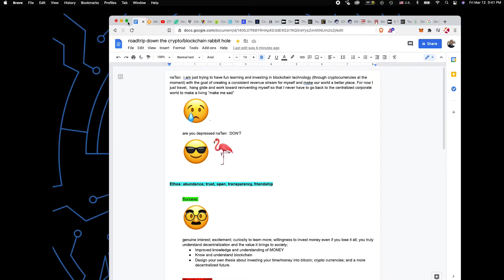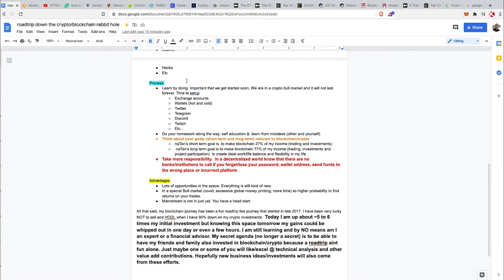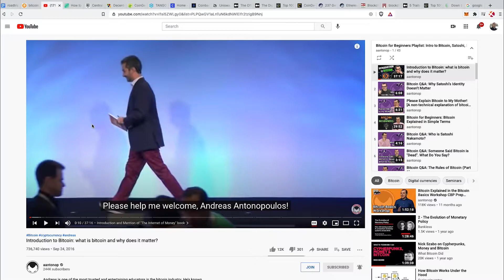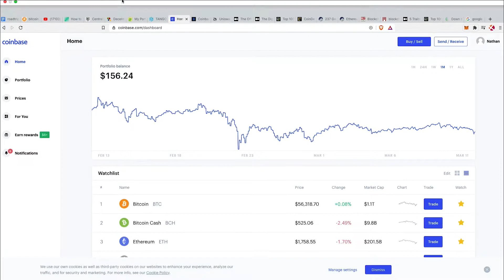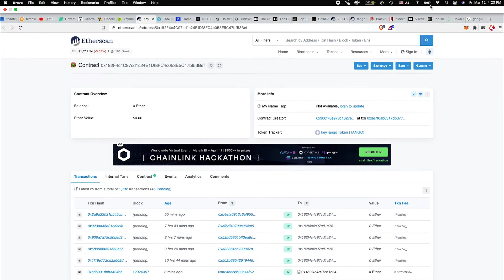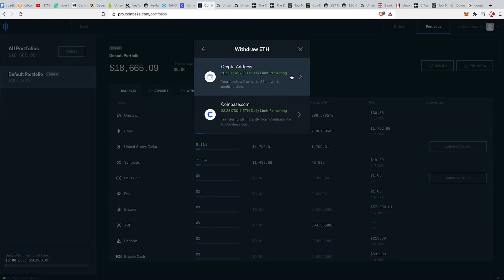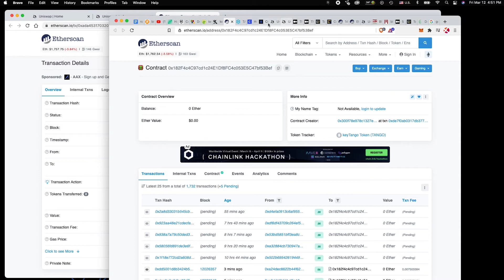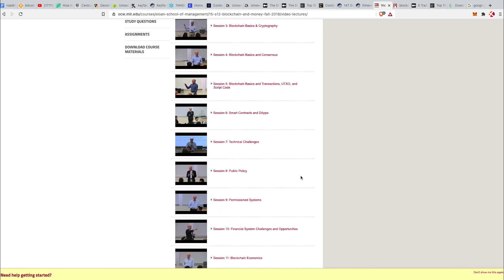#1 blockchain crypto decentralization DeFi for beginners lets get started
no free lunch here, gotta do the work... the good news is that crypto pays well;) some times.

Timecodes:

0:00 - Intro
4:27 - Success and what it looks like in my opinion
6:14 - Dangers & Security that you should start considering
9:50 - Process to get started (learn by doing)
14:46 - Advantages of getting into blockchain/crypto at the moment
19:54 - Bitcoin White Paper
20:42 Andreas Amtonopoulos (the Bitcoin OG)
21:44 - Security
21:37 - Decentralization vs Centralization
24:43 - Coingecko = Provides 360 degree of the crypto market since 2014
26:32 - Dextools = Real-time data analysis at the tips of your fingers: Based on UNISWAP
27:47 - Coinbase Pro = Crypto Exchange where you can buy Bitcoin BTC, Ethereum ETH
32:07 - Setting up and funding Coinbase Pro
36:49 - Investing in AltCoins
38:15 - Decentralized Exchange UNISWAP
39:45 - How to find and purchase Altcoin on UNISWAP
40:09 - Etherscan what it is and how to use it to find the correct Altcoin Contract.  Double/Triple check so that you purchase the correct Altcoin
47:40 - Metamask - What it is and how to use it. Moving funds from your exchange to metamask
55:33 - The Ethereum blockchain is public and you can easily follow your transaction to know it has been confirmed
56:29 - Connecting Metamask to UNISWAP and how to interface
59:22 - Etherscan Ethereum Gas Tracker find out what gas prices are before you transact
1:02:25 - How to add a new Altcoin purchased on UNISWAP to Metamask. No worries, it is NOT lost in cyberspace
1:08:01 - Wrap up summary
1:09:13 - Understanding Crypto Tokens (Altcoins) Securities. Very important you understand tokenized securities
1:10:17 - Who to know in the Crypto space
1:10:54 - Crypto News  Website
1:11:11 - How you can be easily tracked. Know Your Customer KYC
1:13:15 - MIT Blockchain & Money course (Highly recommend you at least watch video lectures)

Andreas Antonopoulos:
Start with -- Introduction to Bitcoin: what is bitcoin and why does it matter?

Important Site/Tools:
- Provides 360 degree of the crypto market since 2014
- Real-time data analysis at the tips of your fingers: Based on UNISWAP
-is a Block Explorer and Analytics Platform for Ethereum, a decentralized smart contracts platform
MetaMask is a cryptocurrency wallet for your browser and its also an APP for mobile phone. It works like a bridge between normal browsers and the Ethereum blockchain

Exchanges:
Centralized Exchange